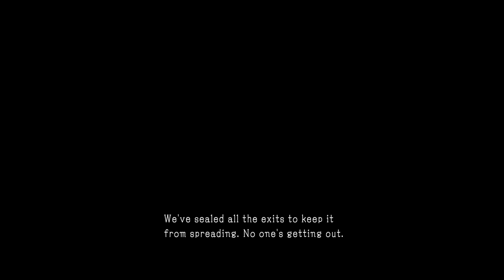Metal Gear Solid V: The Phantom Pain - Quarantine Epidemic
1 of the final missions, and one of the best, the quarantine Zombie / infected epidemic, and Big boss showing his good heart, and love for the Diamond dogs, true leader

Metal Gear Solid 5 The Phantom Pain / MGS V: TPP PS4 Full HD 1080p Walkthrough.

Plot:
In the aftermath of the events of Ground Zeroes and the destruction of Militaires Sans Frontières (commonly abbreviated as MSF), Big Boss (Kiefer Sutherland/Akio Ōtsuka) falls into a coma. Nine years later, he awakes and helps lead a new mercenary group, Diamond Dogs. Adopting the codenames "Punished Snake" and "Venom Snake", he ventures into Afghanistan during the Soviet–Afghan War to track down the men responsible for MSF's destruction. Along the way, he becomes reacquainted with his former rival Ocelot (Troy Baker/Satoshi Mikami) and encounters a unit of warriors robbed of their past, present and future. While he and Benedict "Kazuhira" Miller (Robin Atkin Downes/Tomokazu Sugita) are initially driven to exact revenge, Snake soon unearths a plot by the Cipher organization to develop a weapon with the potential to surpass even the Metal Gear system.

I'm a huge MGS5 fan and have waited for this game since MGS4, Hope you will enjoy my journey through the last game of Hideo Kojima, and the last of Metal Gear Solid Series.